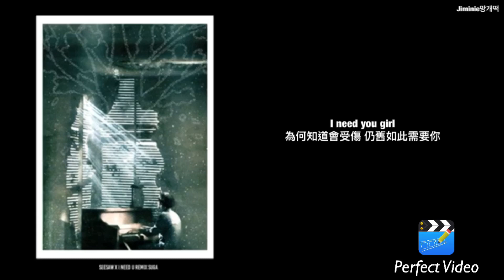【中字】防彈少年團（BTS）- Seesaw X I NEED U (REMIX)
翻譯出處：百度防彈少年團吧
先前上傳的v live影片:(改傳至FB)
【中字】防彈少年團(BTS) - J-hope 跳搞笑探戈(J-hope dancing tango)
先前上傳的v live影片:(設成私人)